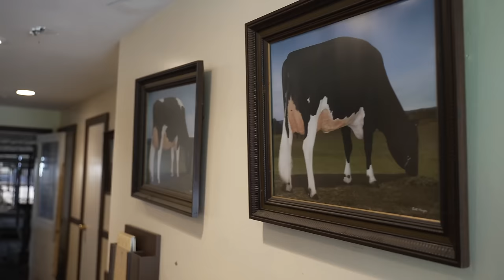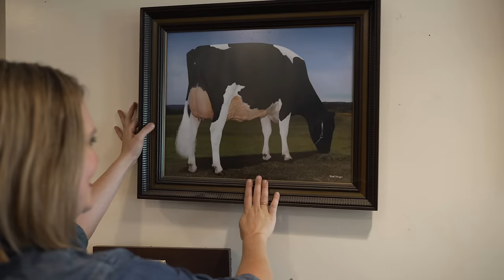Easy, Homemade Yogurt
We really did just milk a cow to make yogurt. Check it out!

follow all of these for yogurt